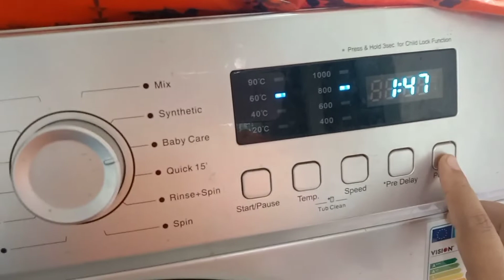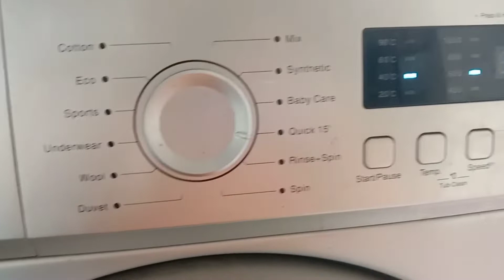মাছের ঝোল বেগুন দিয়ে,, দুপুর থেকে সন্ধ্যা পর্যন্ত আমরা কি কি করলাম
হ্যালো বন্ধরা
আামাদের এই ভিডিওতে দেখবেন  মাছের ঝোল বেগুন দিয়ে
আমরা দুপুর থেকে সন্ধ্যা  পর্যন্ত কি কি করলাম